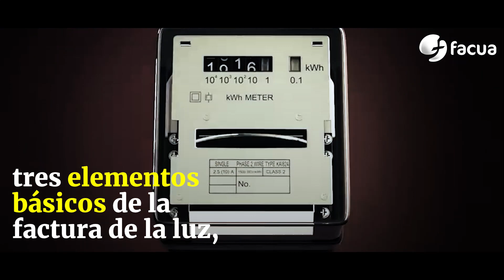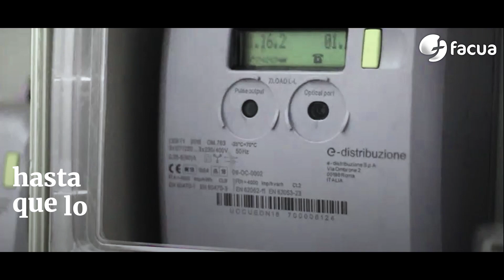¿Sabes que le regalas hasta 44€ al año a tu eléctrica por cada kW de más en tu potencia contratada?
8 de cada 10 hogares tienen una potencia contratada superior a la que necesitan. Cada kilovatio extra supone entre 2,50 y 3,50 euros al mes, sin incluir los impuestos. Te contamos cómo averiguar qué potencia necesitas en casa y qué hacer si tu eléctrica no atiende tu petición de bajarla.